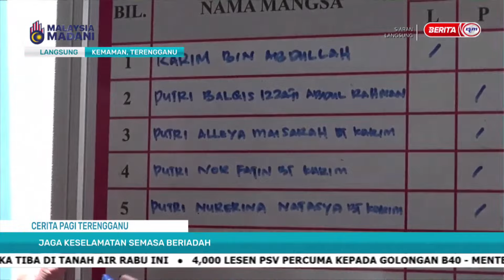4 JULAI 2023 - SPM-JAGA KESELAMATAN SEMASA BERIADAH